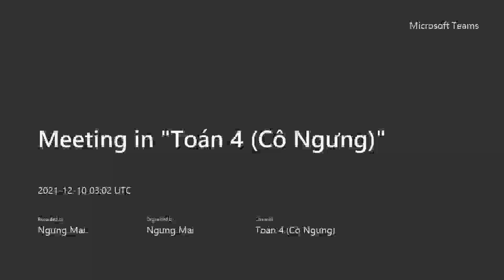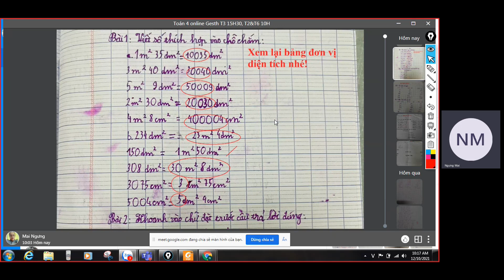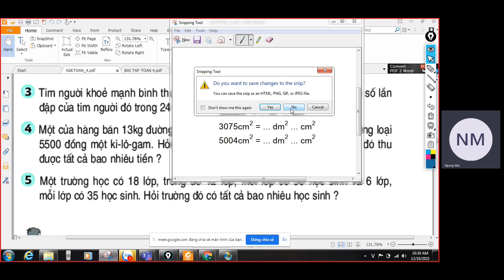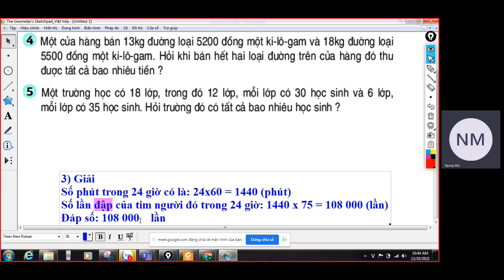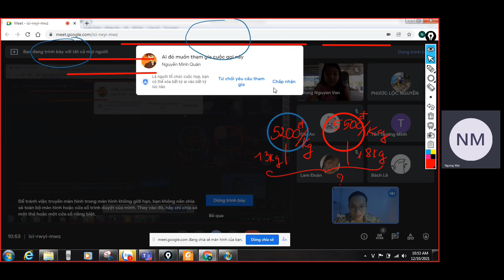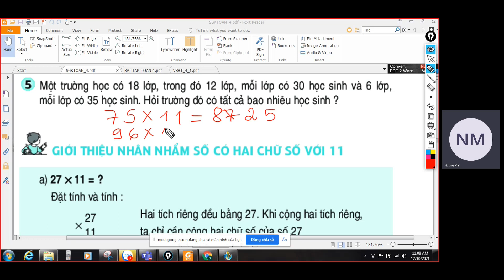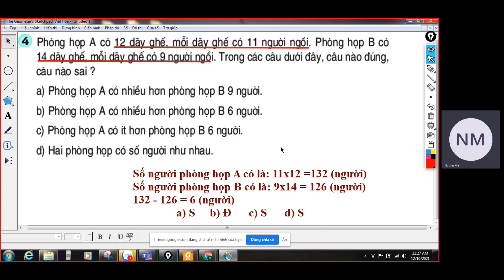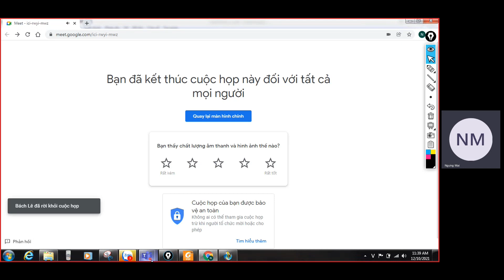Toán 4 Online GESTH: Toán có lời giải với phép nhân cho số có 2,3 chữ số